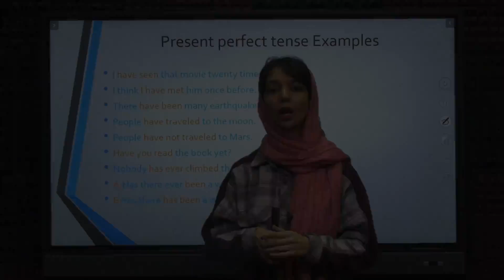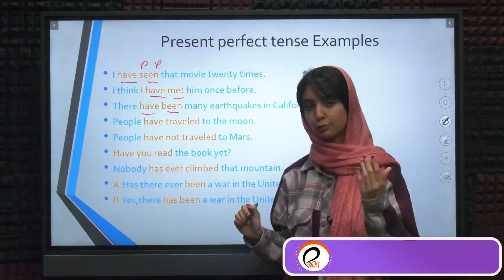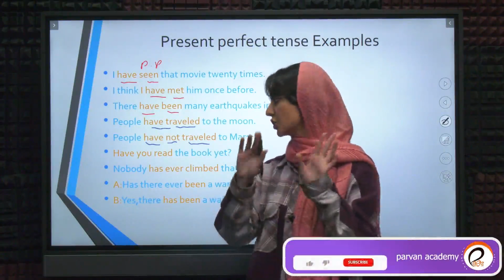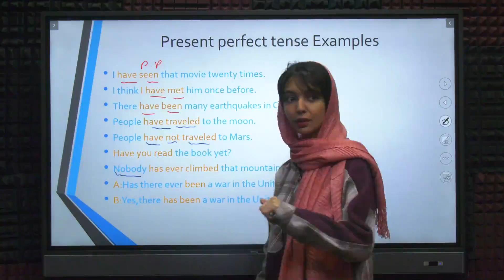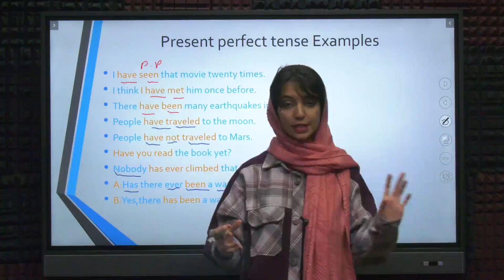مکالمه زبان انگلیسی در کمترین زمان:حل مثال گذشته ساده و حال کامل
فیلم آموزش زمان ها در زبان انگلیسی
در این جلسه به مقایسه زمان گذشته ساده با حال کامل میپردازیم
در این جلسه به نحوه بیان ویژگیهای افراد در انگلیسی میپردازیم

از طریق لینک زیر دوره کامل آموزش انگلیسی مبتدی را مشاهده نمایید🌷

لینک دسترسی به جلسات قبلی
بهترین آموزش زبان انگلیسی#
فعالیت های روزانه به انگلیسی#
مکالمه زبان انگلیسی از صفر#
مکالمه زبان انگلیسی از پایه#
مکالمه زبان انگلیسی از اول#